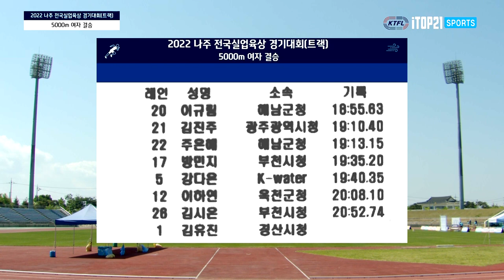경보로 전향하기 위해 출전한 경기에서 대회 2관왕을... ㅣ 42세 애기엄마의 엄청난 스피드 ㅣ 5000m 여자 결승 ㅣ 임경희 2관왕 달성 - 2022.5.6